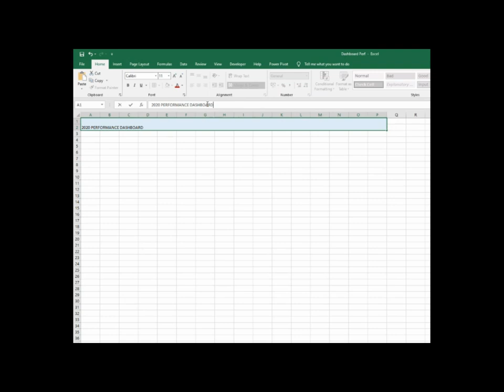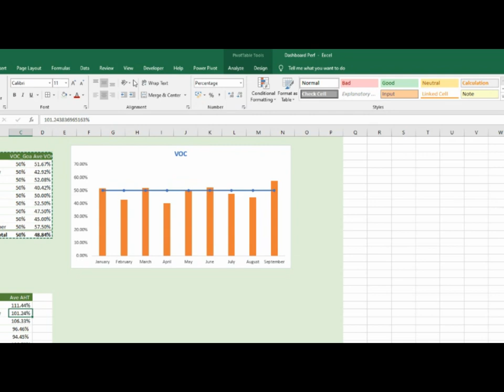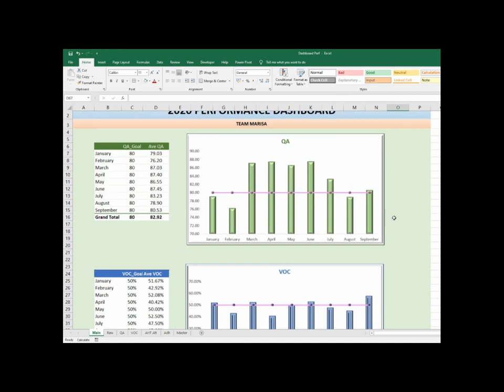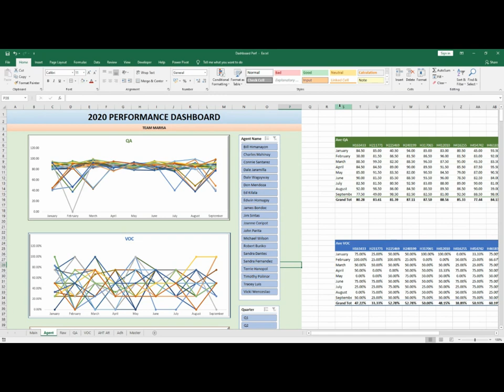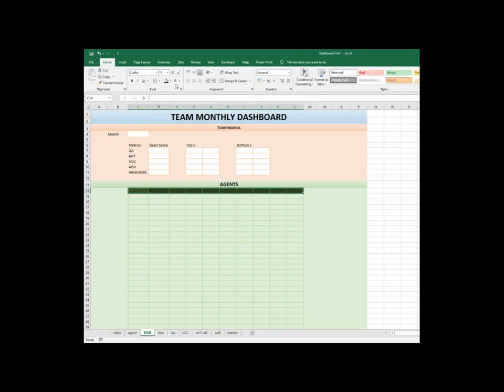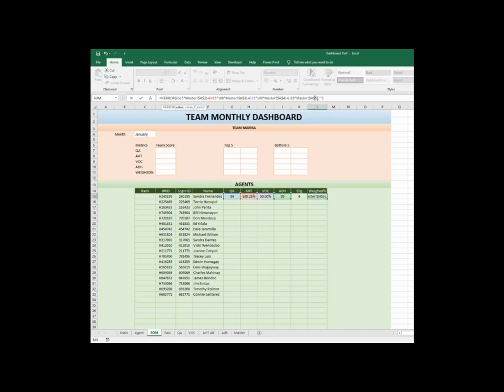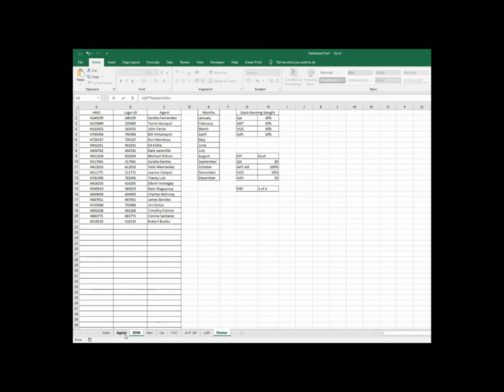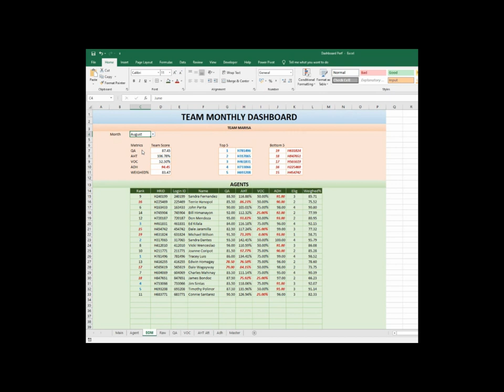Excel Basic Video #13 - Creating a Dashboard without using VBA Part 2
Creating the Dashboard Proper
Chart Design and Properties
Slicers with Multiple report connections
Dynamic Data Display